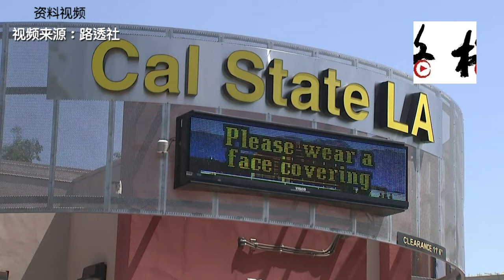【聚焦洛杉矶】加州最大学区尚无秋季开学计划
为弥补因新冠疫情而停课，以及网上授课所造成的教学质量的下降，洛杉矶联合学区今年暑假为所有学生开辟了暑假课程，共有10万多名学生报名参加了由电影导演、制片人、音乐家和体育明星举办的各种暑假课程。